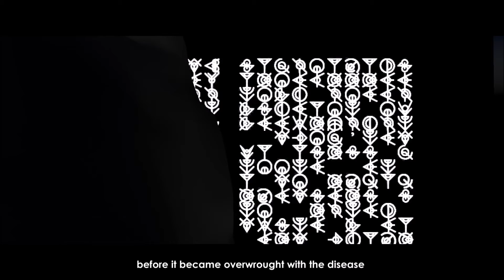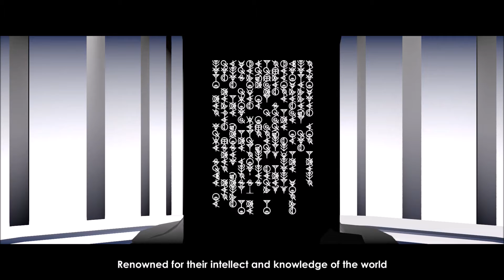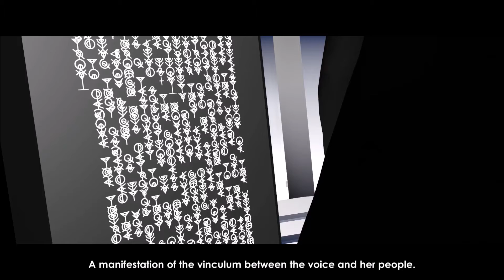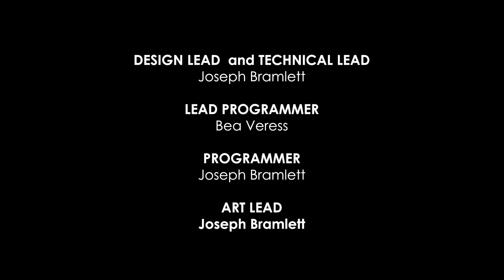Joe Plays Bad Games: Metonymy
A promising proof of concept, but a cluster-fuck of a game.